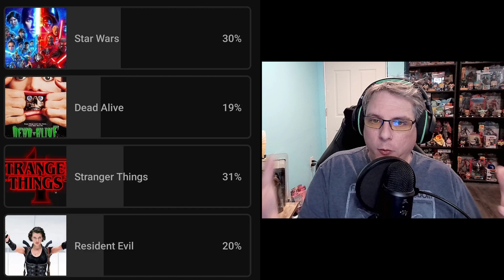HUGE Stranger Things X Evil Dead: the Game Expansion concept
The Community chose Stranger Things and I decided to make it the biggest expansion ever in Evil Dead: the Game as we bring in the world of Netflix's Stranger things.

0:00 Intro
1:57 Free to All Stuff
3:43 4 Premium Skins
4:38 The Demon
6:34 4 Survivors
9:26 Final Thoughts